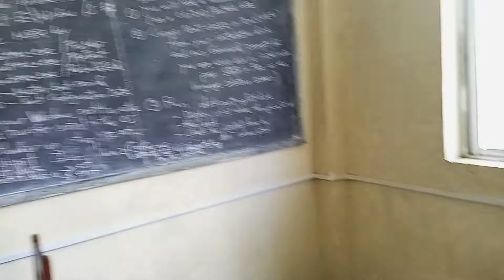THANK YOU MY VIEWERS FOR BEING THERE FOR ME, THANK YOU FOR SUBSCRIBING OUR CHANNEL GOD BLESS YOU ALL